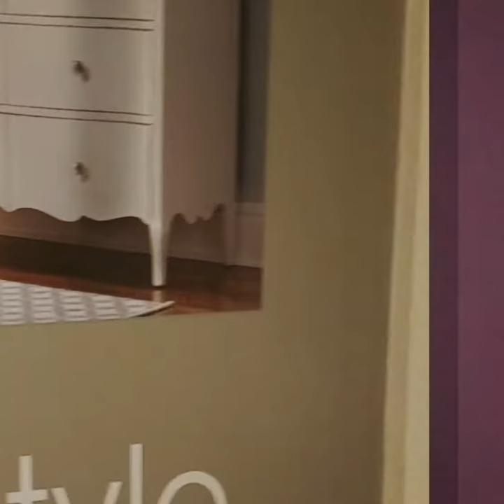Dunk and Bright at High Point Furniture Market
At High Point Furniture Market in High Point, North Carolina finding furniture to bring to our store!